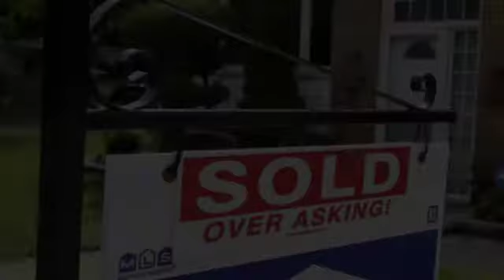2017 Real Estate Market Forecast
Real Estate Market Update, Newmarket, Aurora, East Gwillimbury, West Gwillimbury, Bradford, Holland Landing, Richmond Hill, Keswick, Innisfil, Sharon, Holland Landing

🔵 If you are a buyer or seller in the York & Simcoe Region and surrounding areas, feel free to get in touch about anything and everything real estate by emailing - . Or if you are just looking to broaden your real estate knowledge, welcome to the channel, I hope you will find each video helpful.  Happy house hunting!